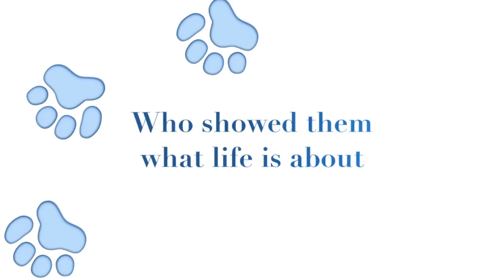Amity the King Charles Cavalier Trailer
Amity the King Charles Cavalier now has her own trailer to the first year of her life. Amity will be one year old this July, 2012.